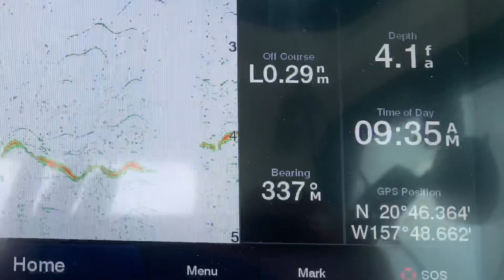Adventures of FV-Hah-Neh Episode 6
Catching Big Eye Tuna using the LIVEZIP ULTRAS